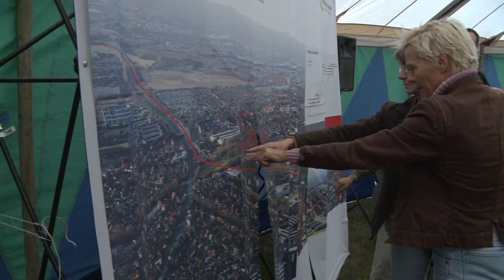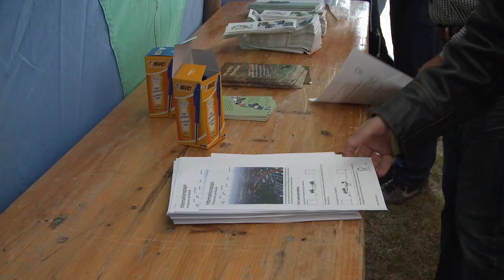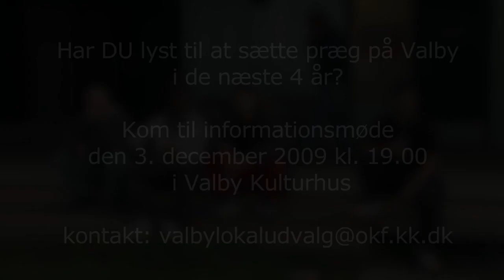Valby Lokaludvalg - Borgermøde om Ringstedbanen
Valby risikerer at blive særlig hårdt ramt af en kommende jernbanefor-bindelse mellem København og Ringsted over Køge. Banen skal sand-synligvis føres tæt forbi flere boligområder, og løbe på arealer, der i dag anvendes til rekreative formål.